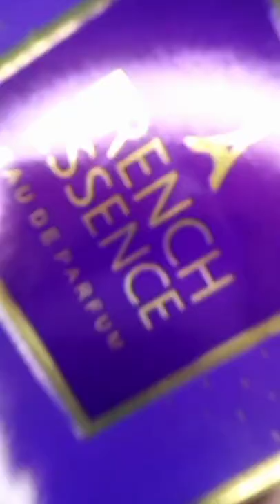Perfume under Rs.500 French Essence Eau De Perfume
Perfume Under Rs 500
Presenting French Essence Eau De Perfume to you all